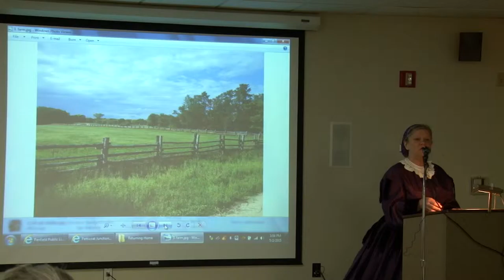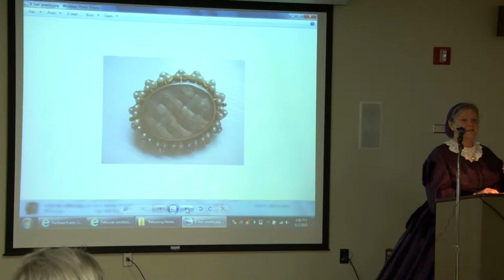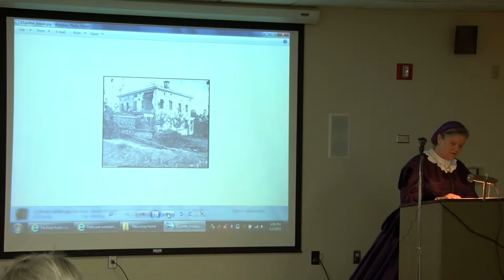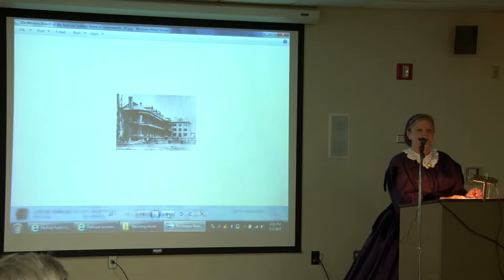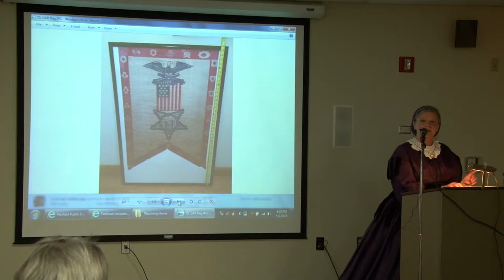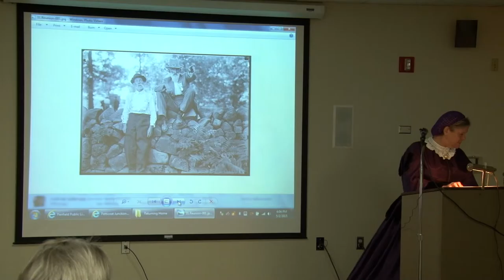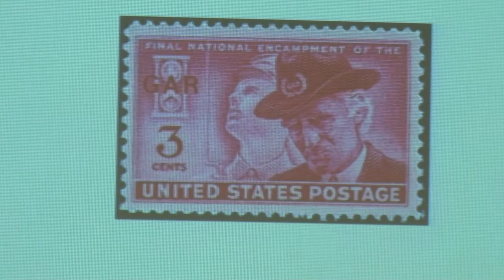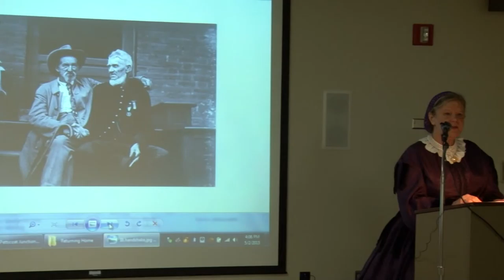The Return Home from the American Civil War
Penfield Town Historian Kathy Kanauer presents a conclusion lecture to the Civil War Days by explaining what military service members faced when returning home after the Civil War between 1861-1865.